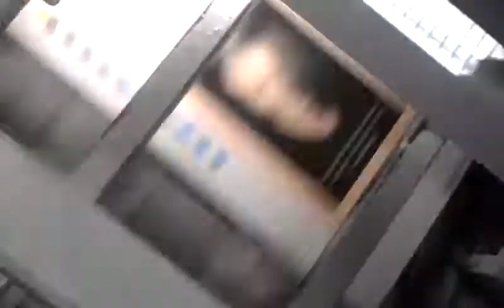Alles ruikt naar chocola: de drukpers die mijn boekomslag maakt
Drukpers aan de slag met de omslag van Alles Ruikt Naar Chocola.